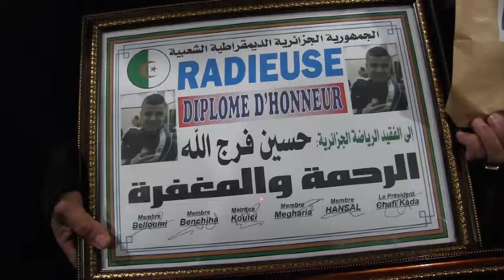LA RADIEUSE honore a msila le champion arabe ferdjalah décédé a relizane